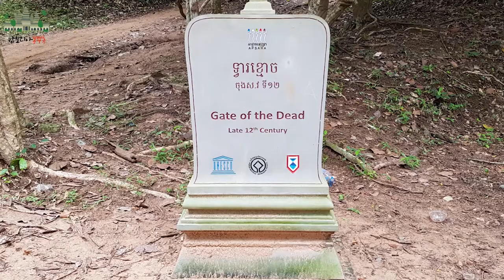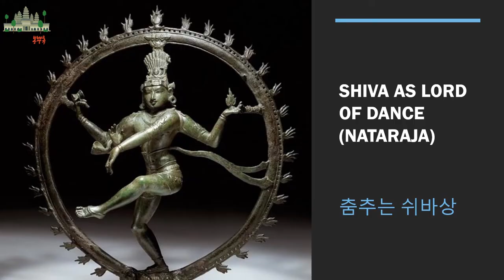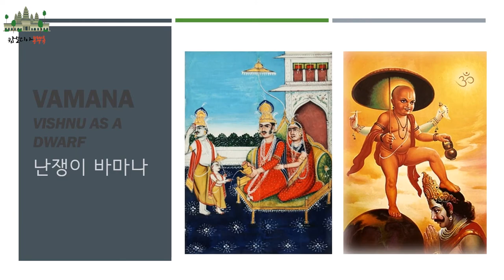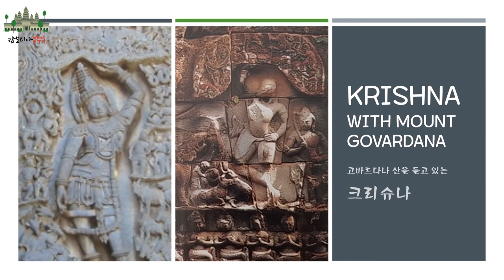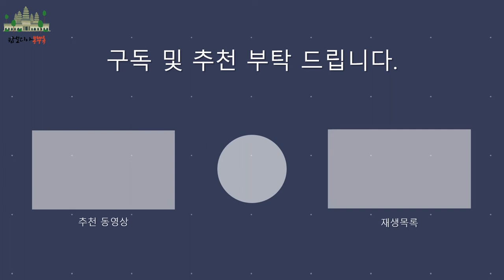CAMBODIA 캄보디아 앙코르와트 앙코르톰 죽음의문 Death Gate 망갈라타 Mangalartha 柬埔寨吴哥窟 Nataraja Krishna Vamana 캄보디아조남인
이번 영상은 캄보디아 앙코르 톰 죽음의 문(Death Gate)과 망갈라타(Mangalartha) 사원을 촬영한 영상입니다. 캄보디아 앙코르 톰에는 사람의 발길이 덜 닿은 곳이 있는데요.
캄보디아에 오시면 꼭같이 구경가봐요~(더보기를 눌러주세요~)

0. 앙코르톰(Angkor Thom)의 각 방향의 문과 특징 설명
1. 앙코르톰(Angkor Thom) 죽음의 문(Death Gate)의 구조 설명
2. 망갈라타(Mangalartha) 사원으로 이동
3. 망갈라타(Mangalartha) 사원이 만들어진 배경 설명
4. 망갈라타(Mangalartha) 사원의 구조와 주변 석조 조각 설명
   - 우유의 바다 휘젓기(유해교반, Churning of the See of Milk)
   - 춤추는 쉬바(Shiva), 나타라자(Nataraja)
   - 비슈누의 난쟁이 화신(Avatar), 바마나(Vamana), "세 걸음을 걸은 신" 트리비크라마(Trivikrama)
   - 우주의 뱀 아난타(Ananta or Sesha) 위에 누워 있는 비슈누
   - 비슈누의 매력적인 화신(Avatar) 크리슈나(Krishna), 고바르다나 산을 들고 있는 크리슈나